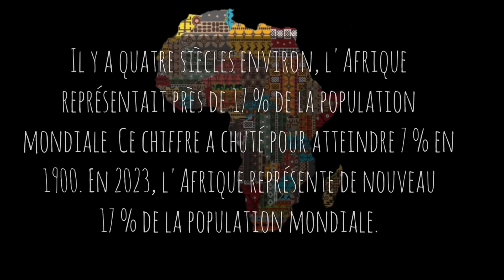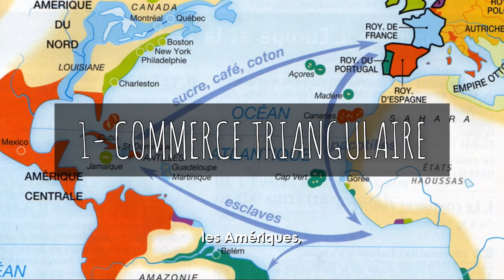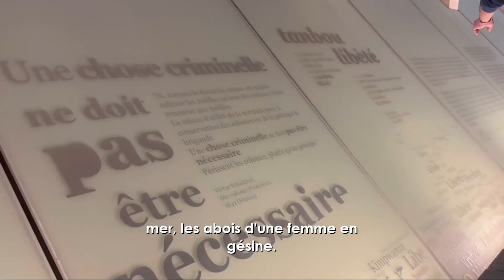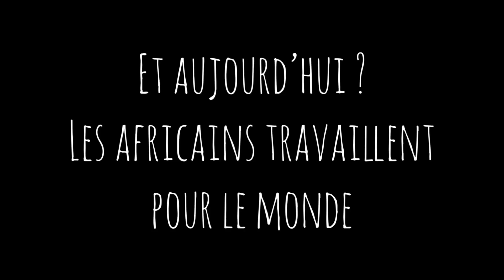AFRIQUE, Tu nous fabriques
Film réalisé par les 4ème à Projet Professionnel du site Edmond Michelet pour le concours national de la la Flamme de l'Egalité